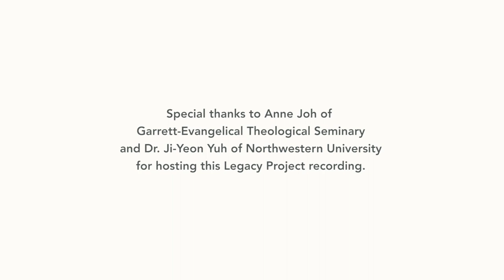Yuri Doolan | Legacy Project | Chicago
Dr. Yuri Doolan was born in an Air Force base to an American father and Korean mother who met in Korea during the 1980s. Yuri spent his early childhood growing up in Korea but remembers the confusion surrounding the separation of his parents. He eventually ended up in Ohio with his now single immigrant mother raising him and his brother, with little to be seen of his father. Yuri shares how he got into Asian American history by working his way backward and filling in the holes of his parents’ past and explains the personal motivations behind his academic career.

Dr. Yuri Doolan received his Ph.D. at Northwestern University and is currently an Assistant Professor in the Department of History and the Women’s, Gender, and Sexuality Studies Program at Brandeis University.

His current book project titled, _The First Amerasians: Mixed Race Koreans from Camptowns to America_ tells the powerful story of how Americans created and used the concept of the "Amerasian" to remove thousands of mixed race children from U.S.-occupied South Korea to adoptive American homes during the 1950s and 1960s.

Support us!

CREDITS
Interviewer: Ji-Yeon Yuh
Production Assistant: Jessica Park
Music Composer: Jang Hyeong Yoon